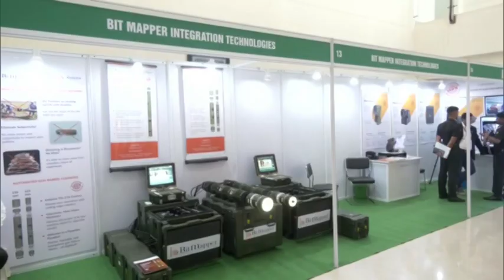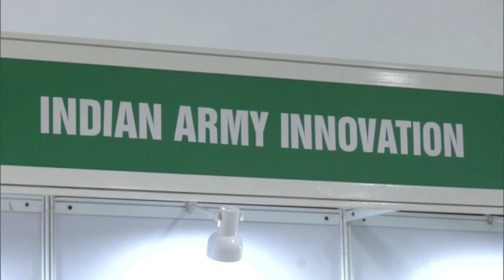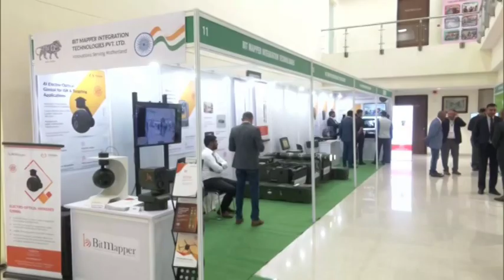Two-day IPACC Exhibition commences at the Manekshaw Centre in New Delhi